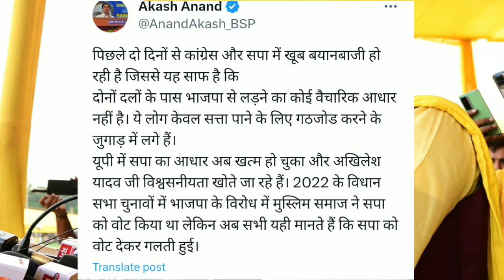ओमप्रकाश राजभर की खामोशी खुशी मिलने वाली है